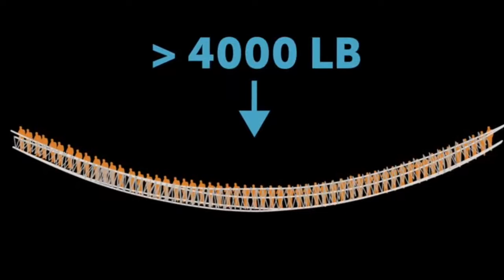The Last Incan Bridge 100 Wonders Atlas Obscura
One of the great achievements of ancient engineering, the Q'eswachaka or Keshwa Chaka, is the last remaining Incan Rope Bridge.

Credits for this episode: Written and hosted by Dylan Thuras (@dylanthuras)